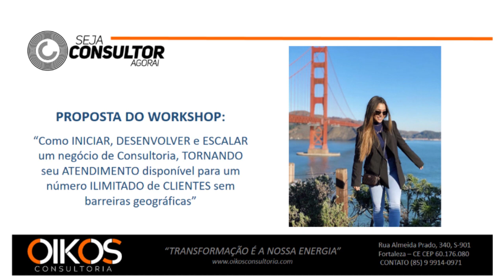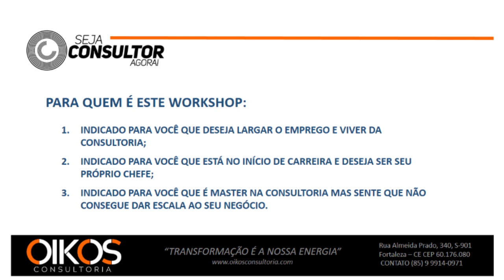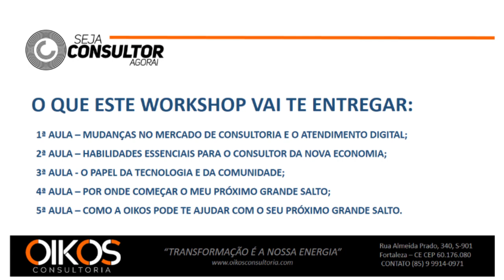WORKSHOP [AULA 00] O PRÓXIMO GRANDE SALTO DA CONSULTORIA